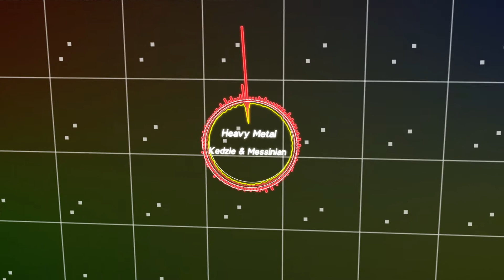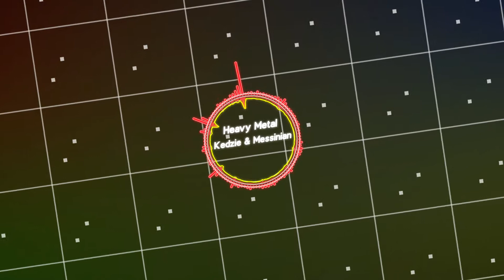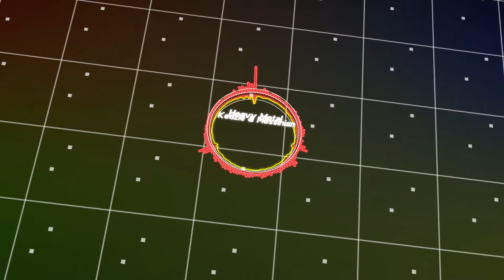Kedzie - Heavy Metal (feat. Messinian)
follow my playlist on spotify with over 4hrs worth of songs.